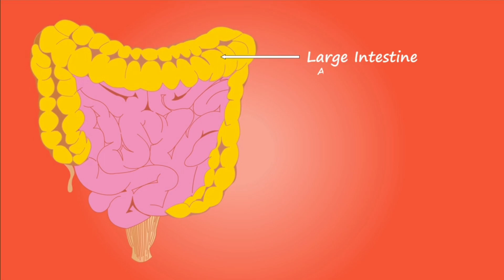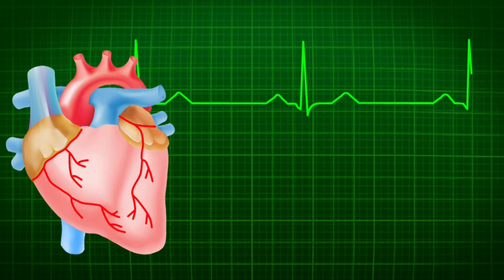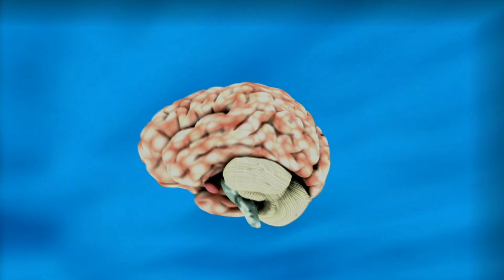நீங்கள் நோயின்றி ஆரோக்கியமாக வாழ இந்த பதிவை கேளுங்கள்/ Health Motivational Video/Safi'sdiary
In this video I have shared some important points about importance of walking...
walking makes you fit in both physically and mentally..
walking increases oxygen level in blood,by which you can feel so energetic throughout the day.. it also improves digestion..it supports brain and heart health ... you can control your diabetic level by walking.. can get strong and healthy bones.. muscles will become so flexible...